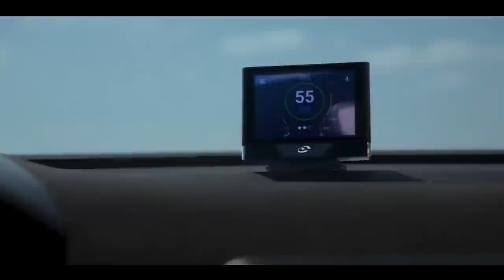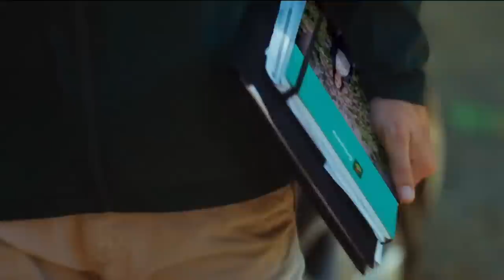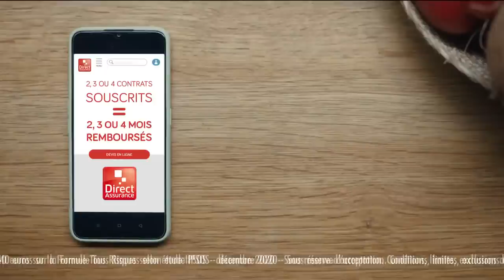L'interview politique intégrale de Marion Maréchal sur RMC